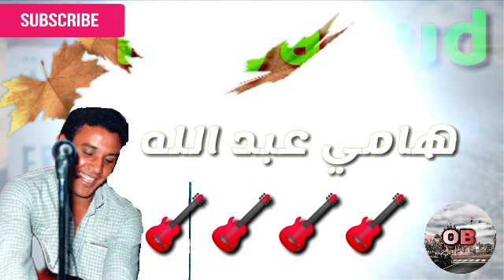maya oud maya bahya Errachidia Beldi قصارة بلدية شاخدة و نايضة